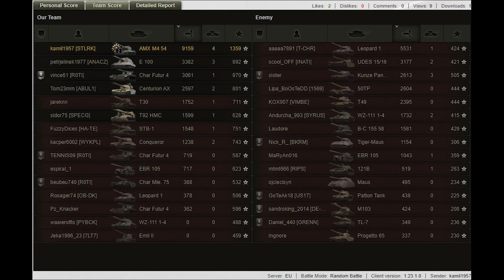AMX M4 54 World of Tanks | BIG GUN | Gameplay Episode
AMX M4 54 World of Tanks

🎮 Fans Replays

My PC Specs:
• CPU : Intel i5 12400F
• CPU : Antec A400 RGB Air Cooler
• MB  : ASUS PRIME B760M-A DDR5
• RAM : CORSAIR VENGEANCE 32GB (2 X 16GB) DDR5 5600MHZ
• GPU : Zotac GAMING RTX 4060 Ti 8GB Twin Edge
• PSU : NZXT C750W Bronze Non Modular
• M.2 : Lexar NM620 M.2 NVMe 1TB